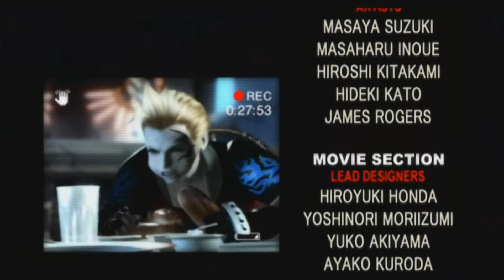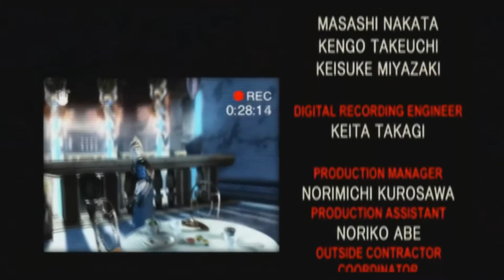Final Fantasy VIII - Ending 1080p